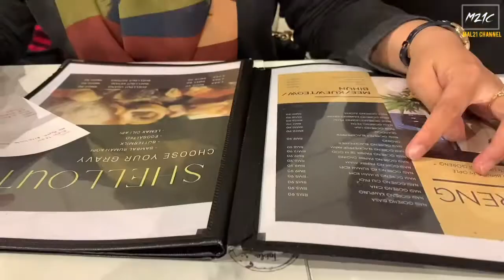📍Rumah Kopi Tangkak,Pre-ramadan al mubarak